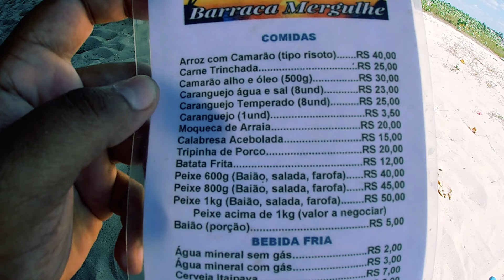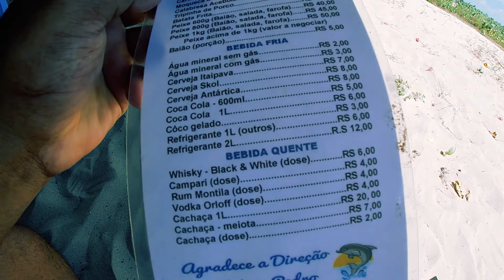O que fazer em Camocim? (Ilha do amor e mais)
Tudo sobre o que fazer em Camocim.
Neste vídeo vou te passar todas as informações necessárias para aproveitar ao máximo este paraíso.
Informações sobre: Ilha do amor, praia das Barreiras, Farol Trapiá, Lago Seco.

 ++  VALORES ++

Trasporte Parnaiba X Camocim: R$42,00
Barco Camocim X Ilha do Amor: R$5,00 (Ida e volta)
Almoço: R$21,00
MotoTaxi Lago Seco: R$16,00 (Ida e volta)
Transporte Camocim X Jijoca: R$ 22,00

camocim,camocim ceara,camocim ce,camocin,camocim online,ilha do amor,ilha do amor camocim,praia camocim ceará,praia camocim ceara fotos,ceara,praias do ceara,o que fazer em camocim,o que visitar em camocim,pousada village sonhos camocim,pousada camocim,hotel camocim,onde se hospedar em camocim,hotel camocim ceara,alok camocim,rota das emoçoes,rota das emoções lençois maranhenses,rota das emoções jeri,como chegar a jericoacoara,o que visitar no ceara